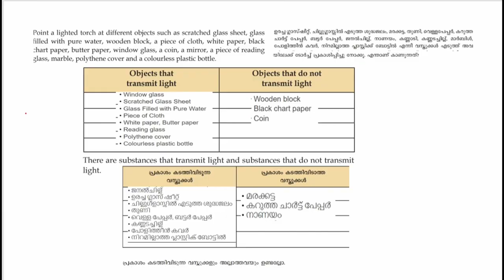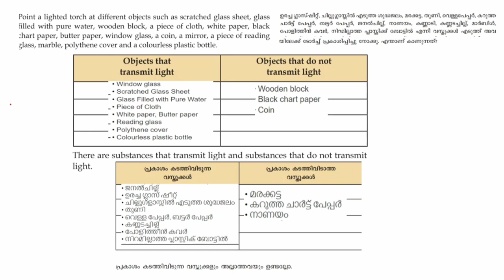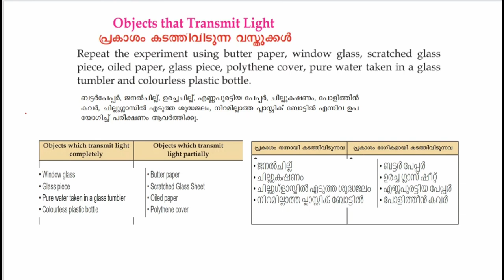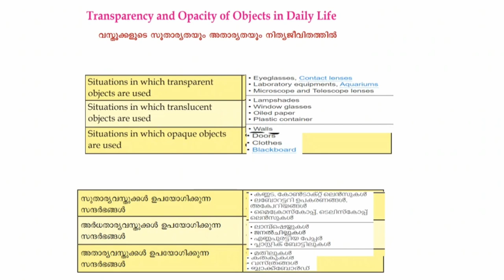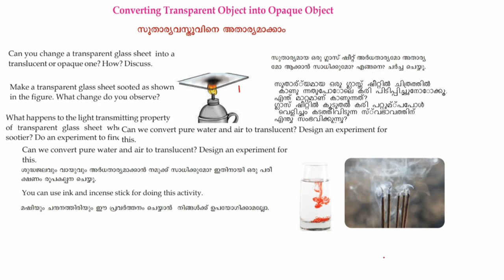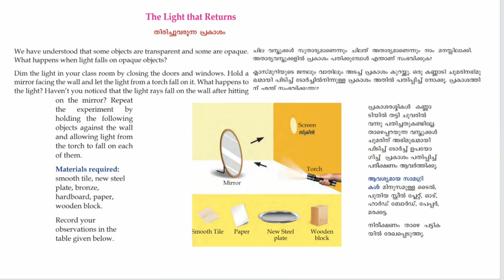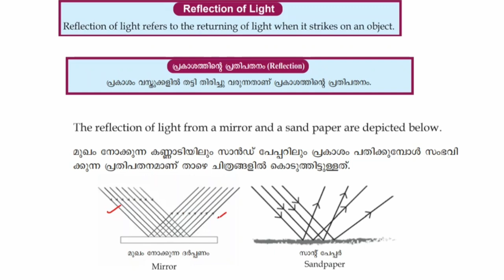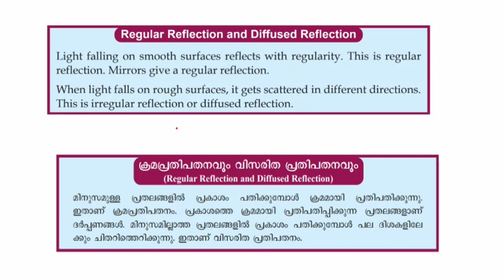Class7 Basic Science /When light reflects പ്രകാശം പ്രതിപതിക്കുമ്പോൾ / new textbook 2024 / Part 1